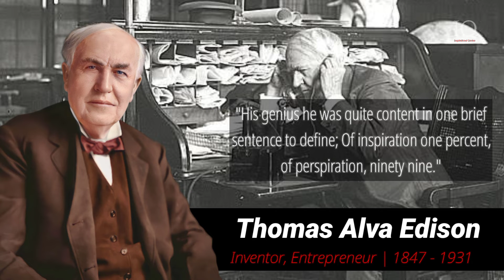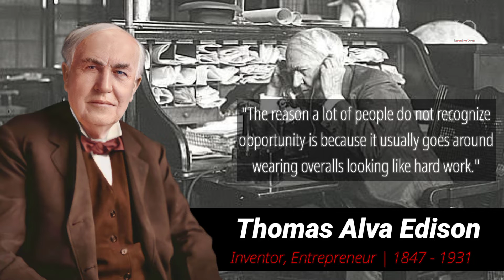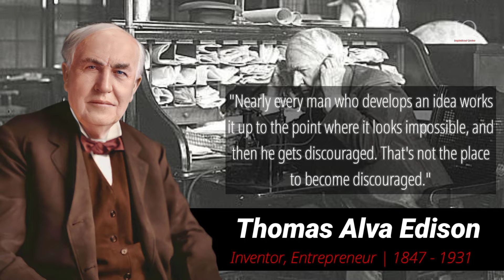Thomas Alva Edisons Wise Quotes That Are Full Of Meaning In Life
Thomas Alva Edison Wikipedia

Thomas Alva Edison (February 11, 1847 – October 18, 1931) was an American inventor and businessman. He developed many devices in fields such as electric power generation, mass communication, sound recording, and motion pictures. These inventions, which include the phonograph, the motion picture camera, and early versions of the electric light bulb, have had a widespread impact on the modern industrialized world. He was one of the first inventors to apply the principles of organized science and teamwork to the process of invention, working with many researchers and employees. He established the first industrial research laboratory.

Edison was raised in the American Midwest. Early in his career he worked as a telegraph operator, which inspired some of his earliest inventions. In 1876, he established his first laboratory facility in Menlo Park, New Jersey, where many of his early inventions were developed. He later established a botanical laboratory in Fort Myers, Florida, in collaboration with businessmen Henry Ford and Harvey S. Firestone, and a laboratory in West Orange, New Jersey, that featured the world's first film studio, the Black Maria. With 1,093 US patents in his name, as well as patents in other countries, Edison is regarded as the most prolific inventor in American history. Edison married twice and fathered six children. He died in 1931 of complications of diabetes.

Thomas Edison was born in 1847 in Milan, Ohio, but grew up in Port Huron, Michigan, after the family moved there in 1854. He was the seventh and last child of Samuel Ogden Edison Jr. (1804–1896, born in Marshalltown, Nova Scotia) and Nancy Matthews Elliott (1810–1871, born in Chenango County, New York). His patrilineal family line was Dutch by way of New Jersey; the surname had originally been "Edeson". His grandfather John Edeson fled New Jersey for Nova Scotia in 1784, his father moved to Vienna, Ontario and fled after his involvement in the Rebellion of 1837.

Edison was taught reading, writing, and arithmetic by his mother, who used to be a school teacher. He attended school for only a few months. However, one biographer described him as a very curious child who learned most things by reading on his own. As a child, he became fascinated with technology and spent hours working on experiments at home.

Edison developed hearing problems at the age of 12. The cause of his deafness has been attributed to a bout of scarlet fever during childhood and recurring untreated middle-ear infections. He subsequently concocted elaborate fictitious stories about the cause of his deafness. As he was completely deaf in one ear and barely hearing in the other, it is alleged that Edison would listen to a music player or piano by clamping his teeth into the wood to absorb the sound waves into his skull. As he got older, Edison believed his hearing loss allowed him to avoid distraction and concentrate more easily on his work. Modern-day historians and medical professionals have suggested he may have had ADHD.

It is known that early in his career he enrolled in a chemistry course at The Cooper Union for the Advancement of Science and Art to support his work on a new telegraphy system with Charles Batchelor. This appears to have been his only enrollment in courses at an institution of higher learning.

Thomas Edison began his career as a news butcher, selling newspapers, candy and vegetables on the trains running from Port Huron to Detroit. He turned a $50-a-week profit by age 13, most of which went to buying equipment for electrical and chemical experiments. At age 15, in 1862, he saved 3-year-old Jimmie MacKenzie from being struck by a runaway train.Jimmie's father, station agent J. U. MacKenzie of Mount Clemens, Michigan, was so grateful that he trained Edison as a telegraph operator. Edison's first telegraphy job away from Port Huron was at Stratford Junction, Ontario, on the Grand Trunk Railway. He also studied qualitative analysis and conducted chemical experiments until he left the job rather than be fired after being held responsible for a near collision of two trains.

Edison obtained the exclusive right to sell newspapers on the road, and, with the aid of four assistants, he set in type and printed the Grand Trunk Herald, which he sold with his other papers. This began Edison's long streak of entrepreneurial ventures, as he discovered his talents as a businessman. Ultimately, his entrepreneurship was central to the formation of some 14 companies, including General Electric, still one of the largest publicly traded companies in the world.